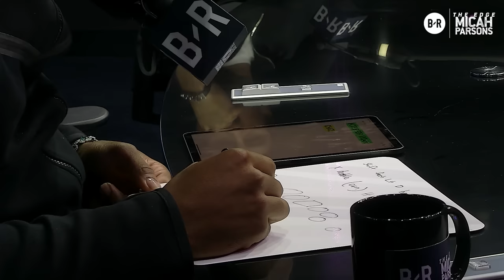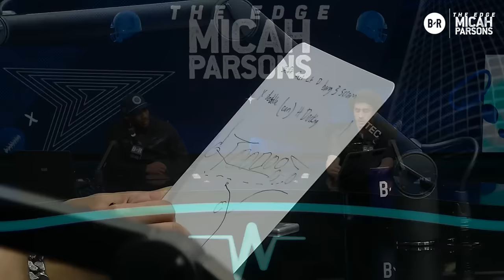Jordan Love Explains How Packers Beat Cowboys and Micah Tells Eagles Draft Story | The Edge, Ep. 20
Green Bay Packers QB Jordan Love joins Micah Parsons' show and explains how Green Bay beat Cowboys in the playoffs, reveals wildest plays in the Packers' playbook, picks the top 5 defenses in the NFL, discusses his welcome to the league moment and more. Also, Micah explains why he decided to skip draft interview with the Eagles in new episode.